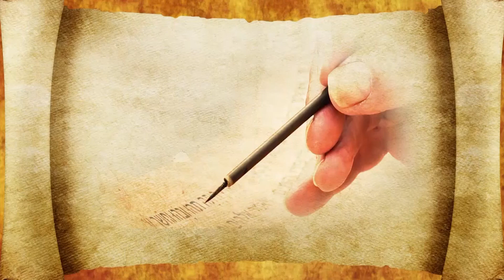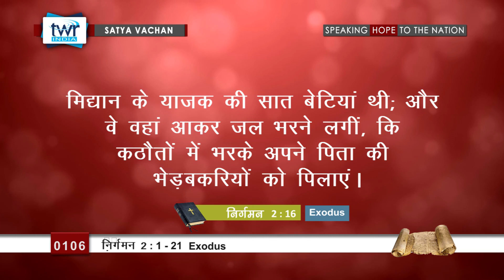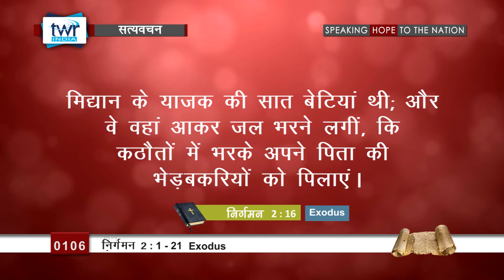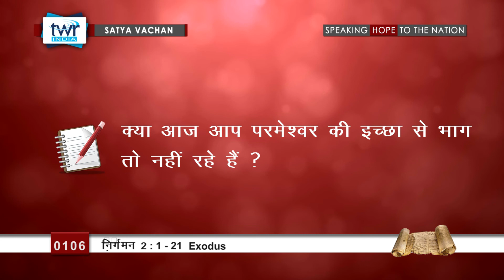निर्गमन (#0106) Exodus 2 :1 - 21 Hindi Bible Study Satya Vachan